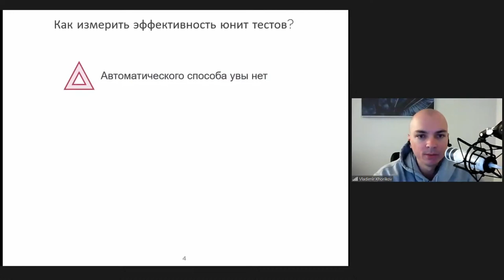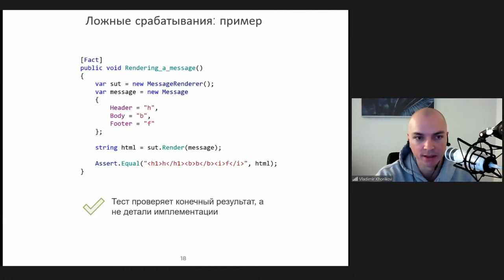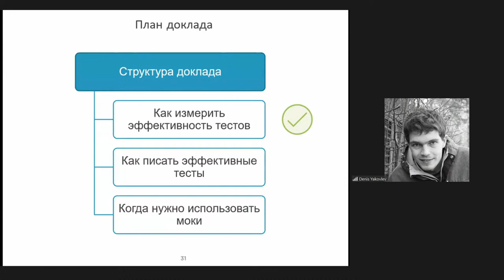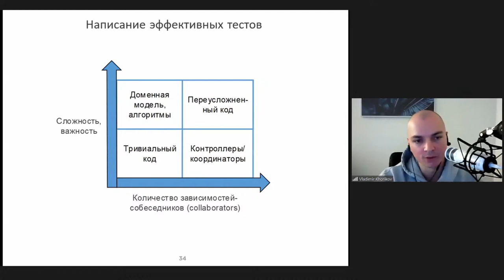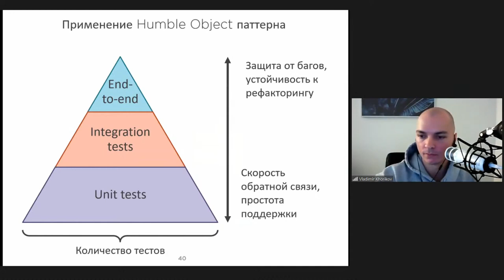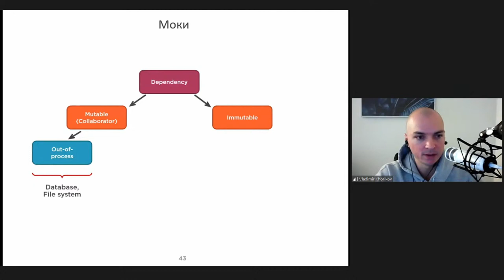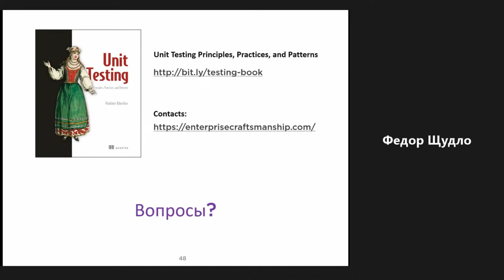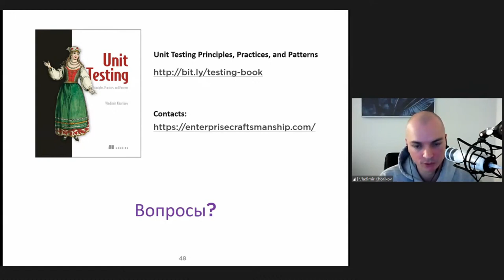Владимир Хориков "Effective Unit Testing"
В этом докладе мы поговорим про принципы эффективного юнит тестирования. В частности:
- Что из себя представляет хороший юнит тест -- параметры, по которым нужно оценивать тесты
- Почему невозможно написать тест, идеальный по всем параметрам, и на какие компромиссы приходится идти при написании тестов
- Основные ошибки при использовании моков, в частности почему не нужно мочить базу данных
- Паттерн Humble Object и его применение для изоляции бизнес логики от внешнего мира для упрощения тестирования